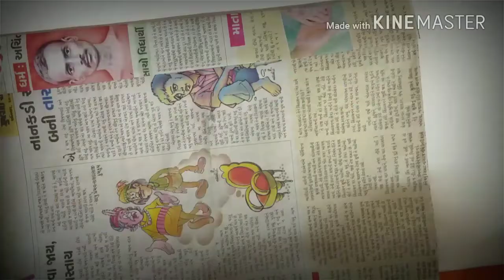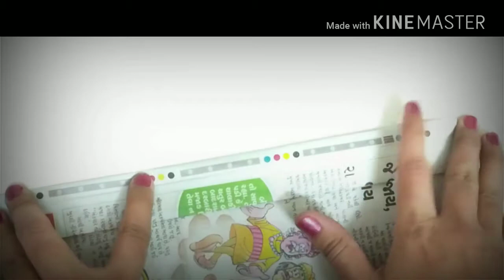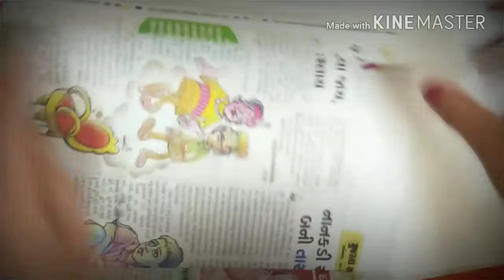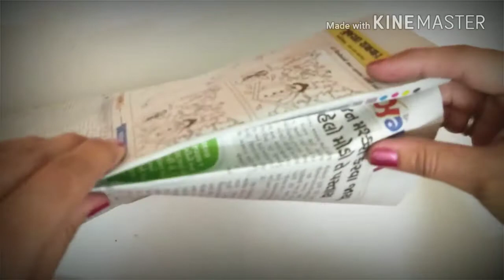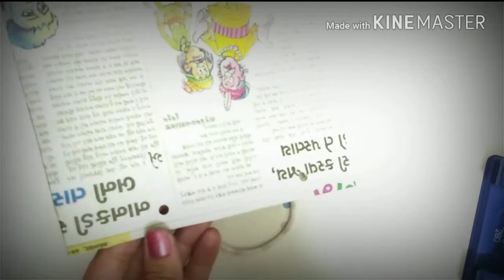How to Make a Paper Bag with Newspaper | Paper Bag Making Tutorial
The video shows Easiest method to make paper bag from newspaper. You can make it very easily by following steps in the video.